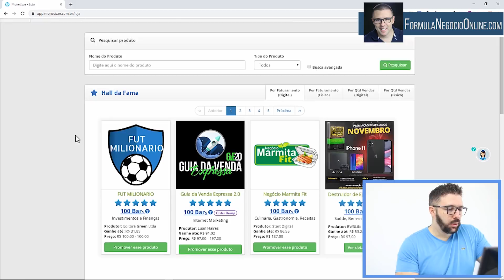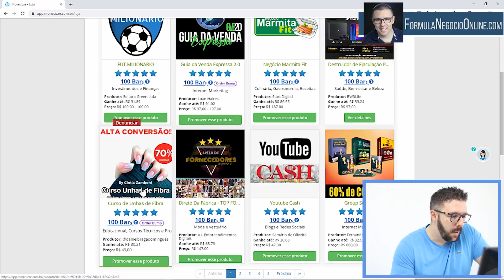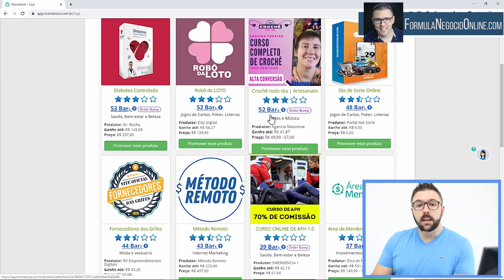Revelei as 11 Formas de GANHAR DINHEIRO COM MARKETING DIGITAL (Expliquei Passo a Passo)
ganhar dinheiro no marketing digital...

Eu vou te falar hoje 11 formas de ganhar dinheiro no Marketing Digital... E assim, esse não é mais um desses vídeos comuns. O vídeo é realmente especial!

Neste

•  As melhores formas de ganhar dinheiro no Marketing Digital;
•  Como você pode começar mesmo sem dinheiro para investir;
• Como aplicar nas horas vagas que você tem disponível;
• Fomas que você pode começar ainda hoje.

Eu vou te falar hoje 11 formas para ganhar dinheiro com Marketing Digital.. Mas calma, esse não é mais um desses vídeos que você por aí. É um vídeo especial...Sabe por quê?

Por que eu vou falar métodos que qualquer pessoa pode aplicar e começar agora. Sem precisar investir praticamente nada e ainda pode colocar em prática nas horas vagas.

Além de te falar as formas, eu vou te dar os primeiros passos para você aplicar as formas de ganhar dinheiro no Marketing Digital.